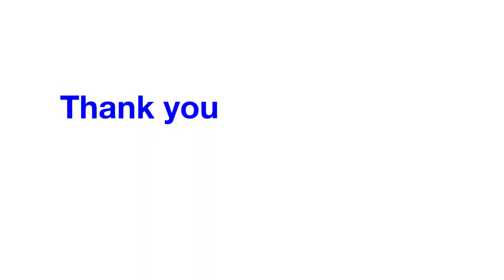SVN 2016 National Award Winner | Natvar Nana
Natvar Nana, Senior Advisor at SVN Florida, specializes in Hotel & Land Brokerage and serves as Hotel Council to the SVN Hotel Advisor in Florida and to the SVN Hotel Advisors Nationwide. Natvar has a passion for being around people and to help people grow and prosper.